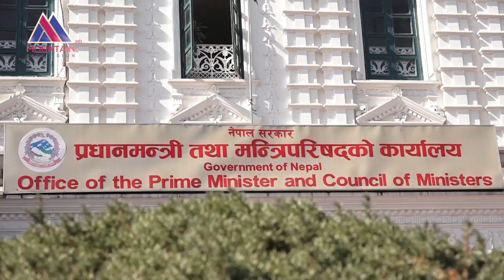चक्रपथ विस्तार योजना पनि प्राथमिकतामा